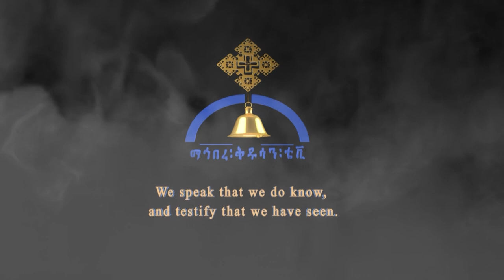MK TV || He that has ears Let him hear what the spirit has to say || Part 1